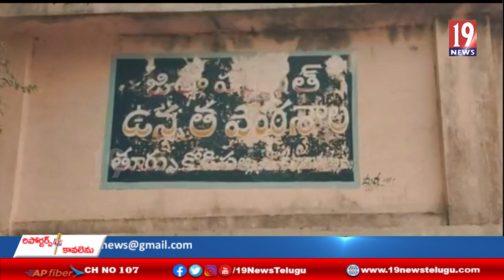మాత్రలు వికటించి తీవ్ర అస్వస్థతకు గురైన విద్యార్ధిని